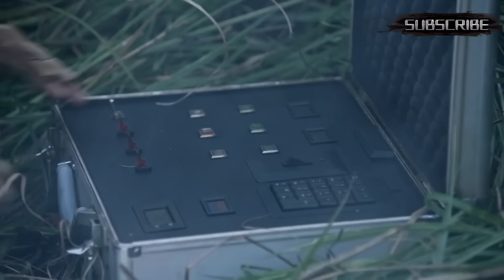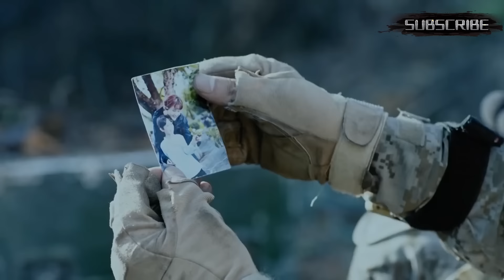精彩！敵人扛著加特林猛突突，戰士吸引火力迂迴狙擊機槍手！🔥空降奇兵